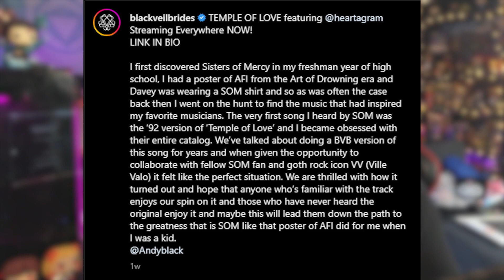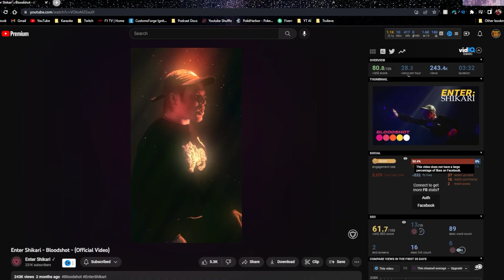I'm in my ELDER GOTH ERA?! | Black Veil Brides - Temple of Love (ft. VV) | REACTION | BDTBD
I'd like to be called by my goth name: Nightpain.

– TIME STAMPS –
00:00 - Intro / Housekeeping
02:37 - Temple of Love
06:03 - React Andy
08:35 - Outro / Ending Shill

LYRICS:
Black Veil Brides - Temple of Love (ft. VV) (Sisters of Mercy Cover)

[Verse 1: Andy Biersack]
With the fire from the fireworks up above me
With a gun for a lover and a shot for the pain at hand
You run for cover in the temple of love
You run for another but it's still the same
For the wind will blow my name across this land

[Chorus: Andy Biersack]
In the temple of love
Shine like thunder
Cry like rain
Hear my calling
Hear my name

[Verse 2: Andy Biersack and Ville Valo]
And the dеvil in the black dress watches ovеr
My guardian angel walks away
Life is short and love is always over in the morning
Black wind, come carry me far away
With the fire from the fireworks up above
With a gun for a lover and a shot for the pain
Shine like thunder, cry like rain
And the temple of love grows old and strong
But the wind blows stronger cold and long
And the temple of love will fall before this
Black wind calls my name to you no more

[Bridge: Andy Biersack and Ville Valo]
Black sky thunder sweeping
Underground and over water
Sounds of crying, weeping will not save
Your faith for bricks and dreams for mortar
All your prayers must seem as nothing
Ninety-six below the wave
When the stone is dust and only air remains

[Chorus: Andy Biersack]
Shine like thunder
Cry like rain
Hear my calling
Hear my name
Hear my calling
Hear my name
Hear my calling
And the temple of love
Is falling down